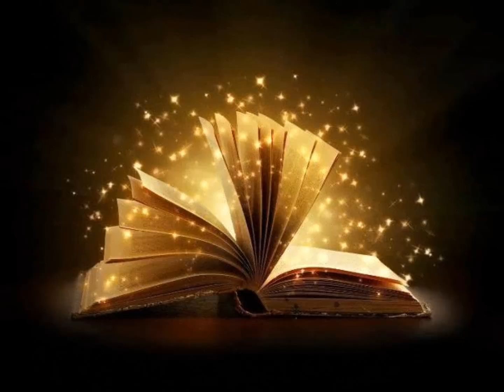Las mööduvad aastad!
Aastad mööduvad!